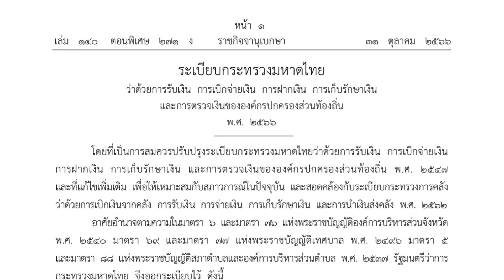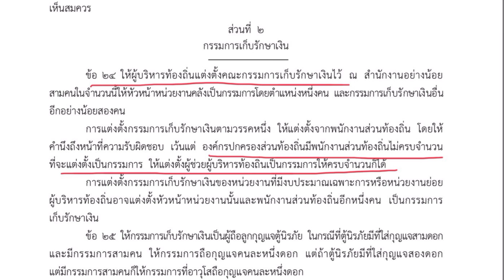แต่งตั้งรองนายกเป็นคณะกรรมการเก็บรักษาเงิน